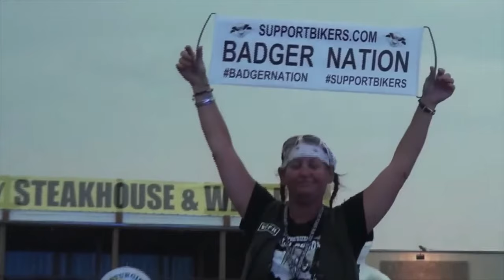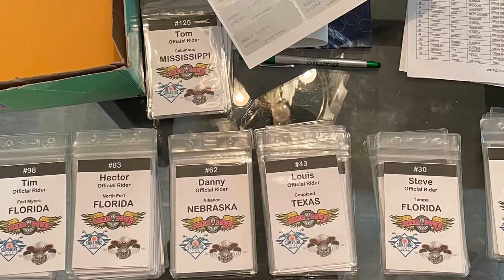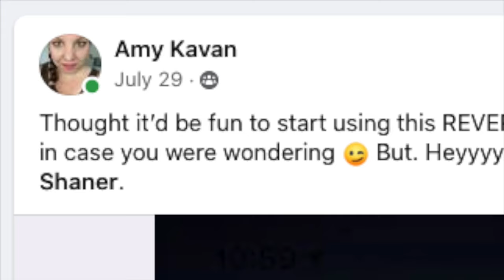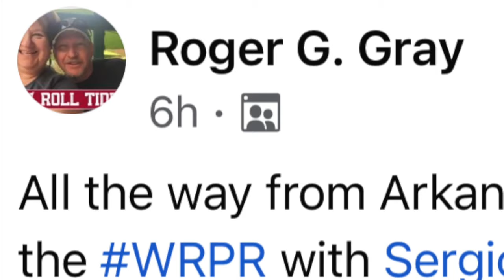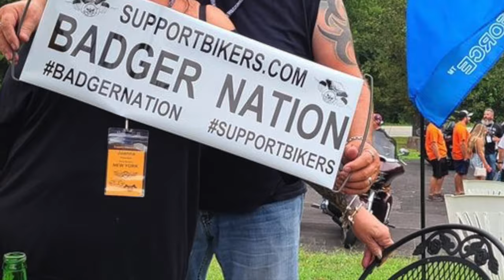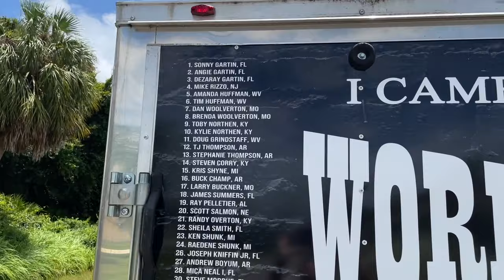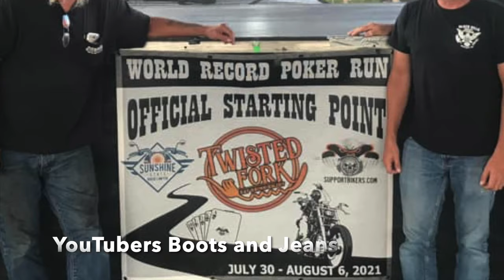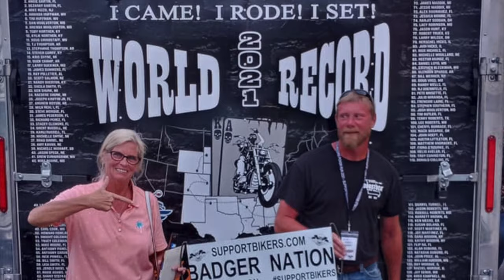Episode 3 Official World Record Poker Run 2021 Florida to Sturgis DocuSeries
The Badgers put together a DocuSeries of the World Record Poker Run 2021 from Florida to Sturgis. The Badgers documented the 4 weeks prior to the World Record Poker Run and the Kickoff Party before hand. Lots of preparation went into those final weeks. Rider packets were mailed and marketing materials and giveaways were received. Riders began coming into town the week of. Next video begins with Day 1 which consisted of 2 card pulls. Tune in every Wednesday 7pm EST on Youtube starting October 13, 2021 until the series ends. These are premieres and if you are watching at the time the video releases you can join in the chat.

Florida: Sunshine State Biker Lawyer @sunshinestatebikerlawyer
Florida: Mary Dixon - State Farm Agent
Florida: Badgers Business Solutions (@thebadgers)
Wisconsin: Milwaukee Biker Attorney
Delaware: Crumplar & Jacobs
Texas: Carl Tirador - Goosehead Insurance
Colorado: Justice Riders
Pennsylvania: Kitay Law Offices
New Jersey: Kreizer Law
Illinois: Motorcycle Safety Lawyers
New York: Upstate Biker Lawyer
Nevada: Full Throttle Law
Indiana: Kelly Law Office